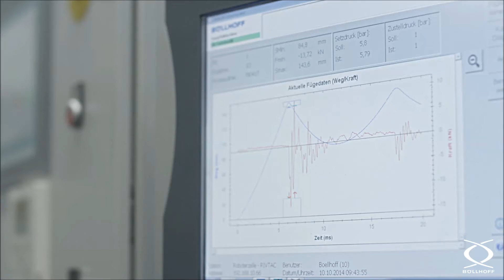RIVTAC® – robot-controlled high-speed joining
High-speed joining with RIVTAC&reg; occurs in just one operation, in which the tack penetrates the components and joins them efficiently together. The tack penetrates the materials of the components to be joined at high speed, resulting in a high form fit. The speed, which can be controlled by means of the adjustable pressure, is dependent on the materials and component thicknesses.